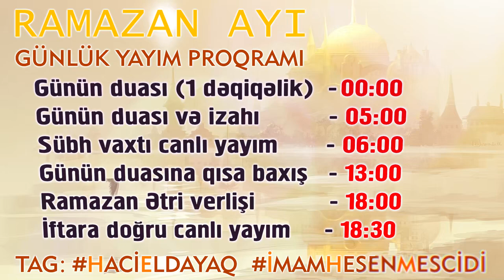Sübh xütbəsi 19 | İmam Həsən Məscidi | Hacı Eldayaq